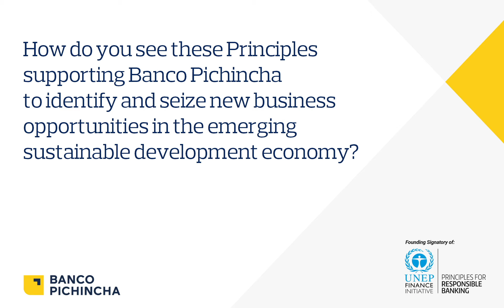Banco Pichincha Chairman on Becoming a Signatory to the Principles for Responsible Banking